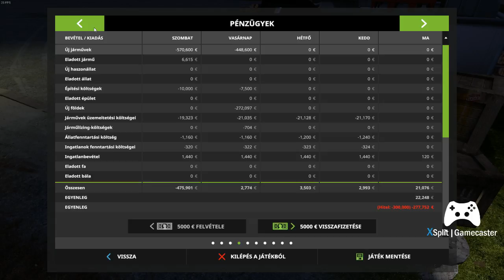Dudas Janos élő közvetítés